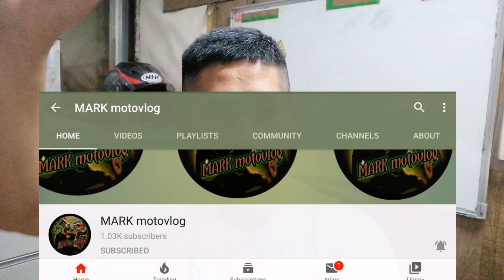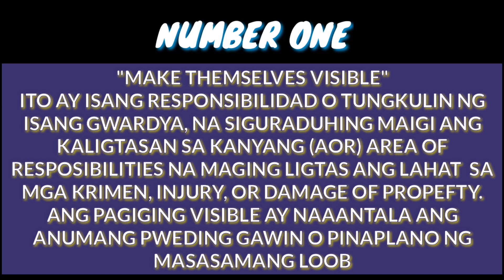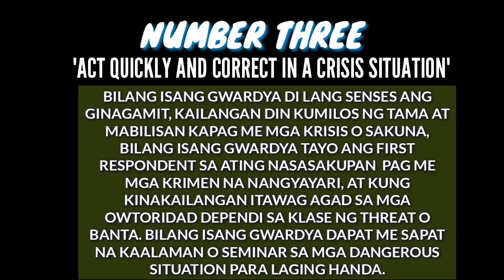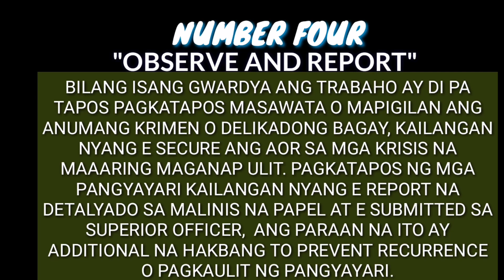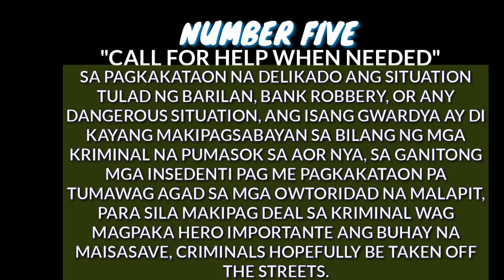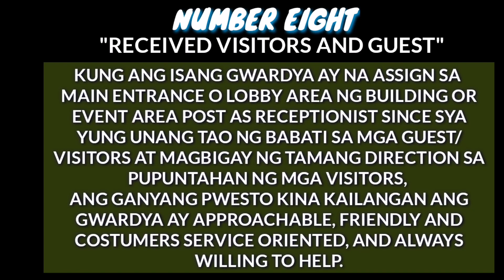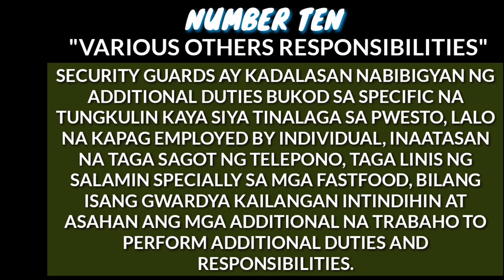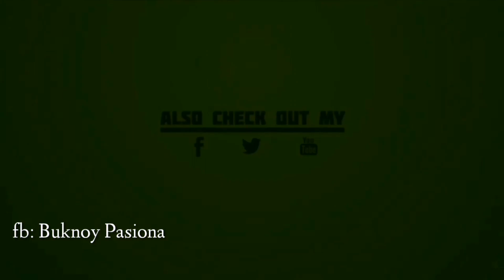Top 10 Duties and Responsibilities of SECURITY GUARD- TAGALOG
security guard complete uniform, security guard training center, camp crame, sekyu? Gwardya nabugbog, Gwardya nanghold up,
security Guard sa Raffy Tulfo, security guard duties and responsibilities,
hotel security guard duties and responsibilities,
security guard duties and responsibilities in hindi,
duties and responsibilities of security guard, Duties and responsibilities of security guard